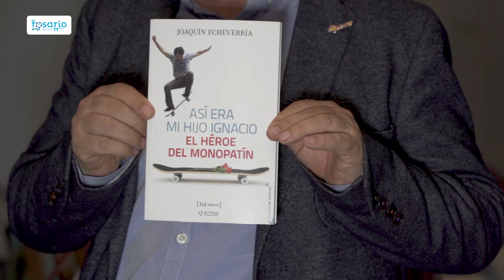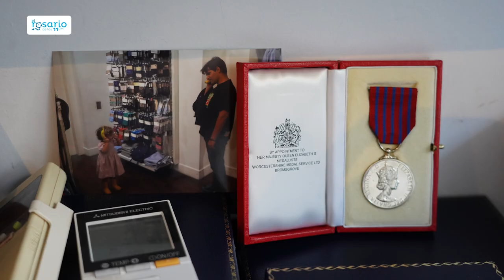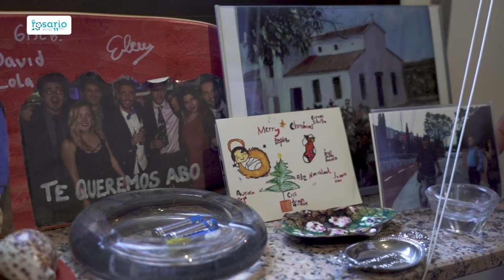TESTIMONIO 👉padre de IGNACIO ECHEVERRÍA, el "héroe del monopatin"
Entrevista a Joaquín Echeverría, padre de Ignacio Echeverria el "héroe del monopatín" o "heroe del skate", se está intentando el proceso de canonización.

El padre de Ignacio define a su hijo como "un hombre bueno, una persona inocente. Su madre opinaba que era un niño muy mimoso y dependiente de ella", explica. Cuando la familia se traslada a Madrid, el choque de nuevas amistades, nuevo entorno impacta en todos ellos, en Ignacio también. Cuando empiezan con las clases en el colegio, Ignacio empieza a hacer un poco su vida, el padre no es realmente consciente de cómo su hijo encaja en esa nueva vida.

Pasa el tiempo y empieza a descubrir que el mundo es más complejo, se va haciendo responsable y empieza a poner foco en el estudio, con más lentitud. Ignacio ya desde joven estuvo años viviendo en el extranjero. "Como en España vio que no iba a volver a tener un buen trabajo, pensó que tendría que volverse al extranjero", explica. El tenía un trabajo aparentemente bueno pero lo echan por su exceso de timidez; es cuando decide empezar a estudiar inglés.

Ignacio aprendió inglés y se hizo experto en delitos económicos, en Inglaterra le invitaron a un simposio importante y allí fue. El padre de Ignacio y él siempre confrontaban sus ideas sobre la iglesia y la política. "En un momento dado él quería casarse y se unió a acción católica para acercarse a esa realidad", explica. Y es que no expresaba sus ideas religiosas en su día a día pero el seguía yendo a misa y tenía claro que encontrar esa vocación al matrimonio la iba a encontrar en ese entorno.

"Ignacio era un hombre muy comprometido, no era políticamente correcto, entonces en un momento dado hubo unas pintadas en Villanueva del Pardillo, entonces habla con sus amigos de allí", cuenta.  Así, se entera de que algunas personas de su entorno eran las causantes de esas pintadas y decide no juntarse con esas personas.

Ignacio tenía muchos miedos, pero las cosas en las que estaba en juego la dignidad o la verdad era muy decidido. Y eso es lo que hizo Ignacio con lo sucedido en el atentado de Londres de junio de 2017 en el que fue asesinado por los terroristas. "El momento de mayor sufrimiento que viví fue cuando escribí una carta agradeciendo a sus amigos por haber vuelto al lugar del atentado", recuerda.

"Cuando muere Ignacio me preocupa su muerte y el futuro de su muerte", relata. Cuando me el cuerpo de su hijo ve una imagen serena y llena de paz y eso le dio un consuelo infinito y le ha fortalecido en su fe.

No puedes perderte el testimonio completo, te emocionará.

0:12: ⚔️ Padre describe a Ignacio como un niño inocente y dependiente, destacando su personalidad y dificultades en la guardería.
5:38: ⚡️ Vida laboriosa y tenaz de Ignacio Echeverría, destacando sus peculiaridades y pasión por el estudio.
11:17: ⚔️ Decisión de Ignacio de reforzar sus habilidades lingüísticas para buscar trabajo en el extranjero.
16:12: ⚔️ El compromiso y la honestidad de Ignacio Echeverría según su padre.
21:38: ⚔️ Persecución de blanqueo de capitales lleva a Inglaterra a un hombre con ventaja familiar en Londres.
26:48: ⚔️ La generosidad y valentía de las personas al enfrentarse a situaciones de riesgo y defender a otros.
32:15: 🙏 El padre de Ignacio Echeverría expresa su fe y consuelo al ver el cadáver de su hijo fallecido.
37:55: 👨‍👦 El impacto y la utilidad del testimonio de Ignacio Echeverría según su padre.
43:53: 🎭 El padre de Ignacio Echeverría elogia el musical en honor a su hijo y destaca la calidad de los músicos.